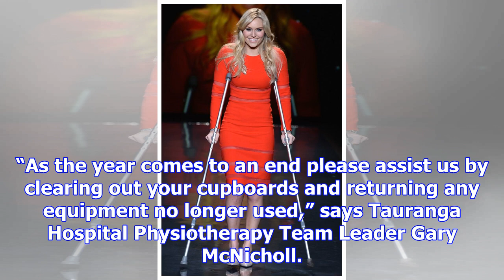Looking for lost crutches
They walk out the door and many of them never return, the crutches and walking frames Tauranga Hospi...